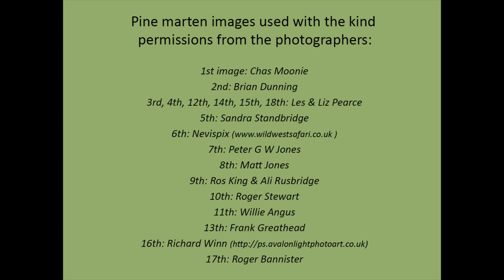Searching for the first photo of a pine marten in Yorkshire...